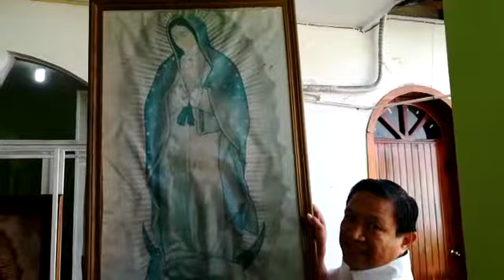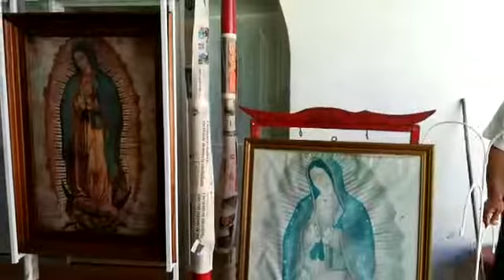Comunidad China prepara actividades y peregrinación de la virgen de Guadalupe